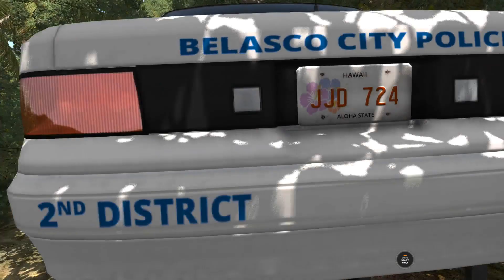BeamNG Drive - H 45 Flatbed Transporting a Car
Genre: Racing, Simulation, Early Access
Developer: BeamNG
Publisher: BeamNG
Release Date: 29 May, 2015

►My System Specs:

- Graphics Card:         Palit GeForce GTX 1060 Dual 6144MB GDDR5
- Motherboard:   Asus H110-Plus Intel H110 (Socket 1151) DDR4 ATX Motherboard
- Power Supply:   Cougar VTX 450W 80 Plus Bronze Power Supply